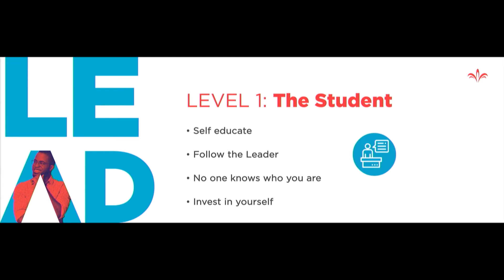60 SECOND CALVIN BECERRA DOUBLE DIAMOND DIRECTOR